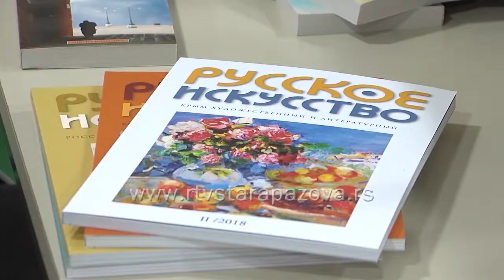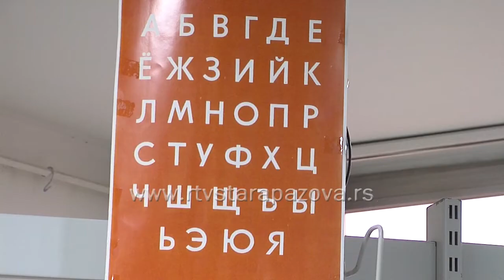Otvaranje ruskog kutka u biblioteci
Povodom formiranja ruskog kutka u Narodnoj biblioteci "Dositej Obradović" u Staroj Pazovi u kratku posetu došle su bibliotekarke Ruskog Doma i tom prilikom donirale 130 knjiga na ruskom jeziku.